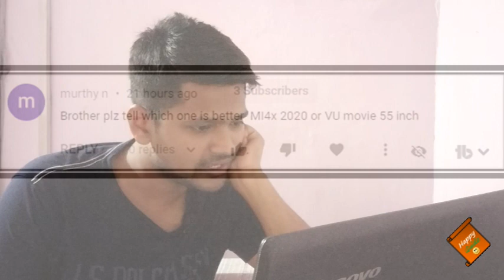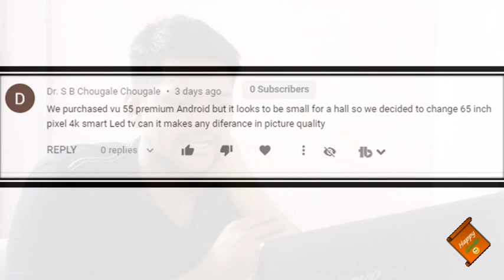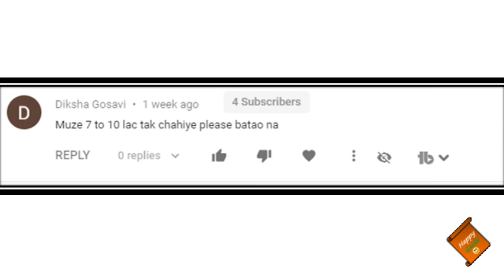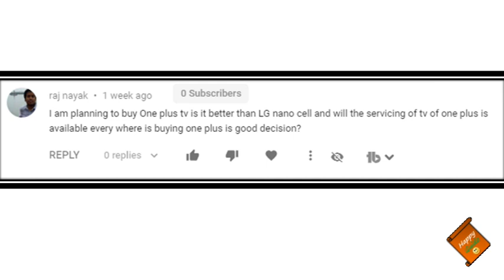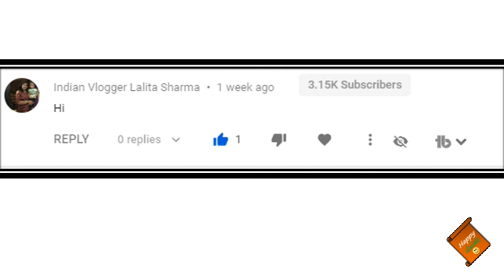Best 4K TV in 2020| Oneplus tv Vs LG Nano cell tv| Vu vs MI tv| VU Cinemas vs LG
Dosto, Mai, Happy Guide swaagat karta ho aap sabhi ka ek naye episode mai. Aaj k video mai jawab denge aapke sawalo ka iss ASK HAPPY episode mai. Mujhe ummeed hai ki video aapko pasand aayegi..!!

Best Buying Links for 2020 model of VU:
43 inch
50 inch
55 inch

HD TV under Rs. 15,000

MI 32 Inch
Kevin 40 Inch
MI 32 Inch
LG 32 Inch
METZ 32 Inch

Full HD Smart Tv under Rs. 20,000

MI 43 Inch
VU 40 Inch
Sanyo 43 Inch
VU 40 Inch

4K UHD TVs under Rs. 30,000

Sanyo 43 Inch
Kevin 49 Inch
Kodak 43 Inch
Kodak 55 Inch
TCL 43 Inch
TCL 43 Inch

4K UHD TVs under Rs. 40,000
Samsung 43 Inch
LG 43 Inch

4K UHD TVs under Rs. 50,000

Samsung 50 Inch
LG 49 Inch
LG 43 Inch
VU 55 Inch

Deals:

Under Rs.7000:
Redmi 7

Within Rs.7000 to 10000
Samsung Galaxy M10s

Realme U1

Within Rs.10000 to 15000
Poco F1

---No Limit---
OnePlus 7
OnePlus 7T
OnePlus 7 Pro
Apple iPhone 11 Pro Max

Watches under Rs. 500

Watches under Rs. 1000

Watches under Rs. 1500

Watches under Rs. 2000 (Casio)

Watches under Rs. 3000 (G-Shock)

Smart Watches under Rs. 3000

Watches under Rs. 5000 (G-Shock)

Watches under Rs. 10000 (G-Shock)

Watches under Rs. 15000

Best Bluetooth headphone under 1000

Best Bluetooth headphone under 1500
(Bluetooth Earbuds)

Best Bluetooth headphone under 2000
(Bluetooth Earbuds)

Best Bluetooth headphone under 2500
(Bluetooth Earbuds)